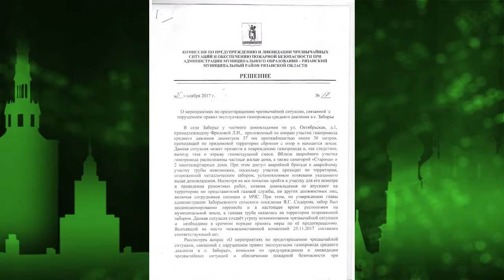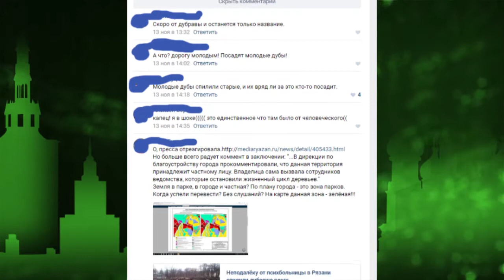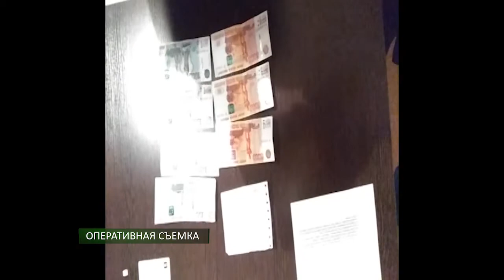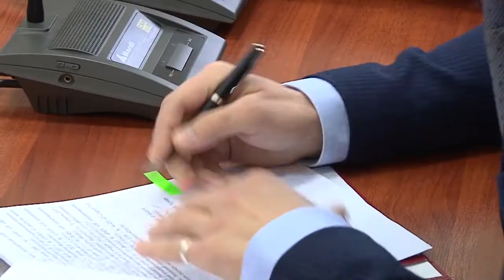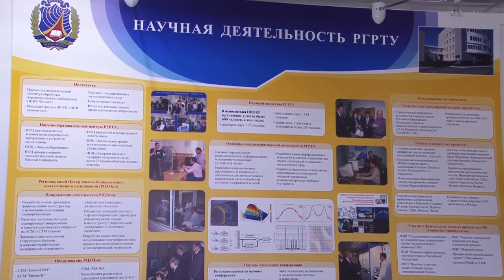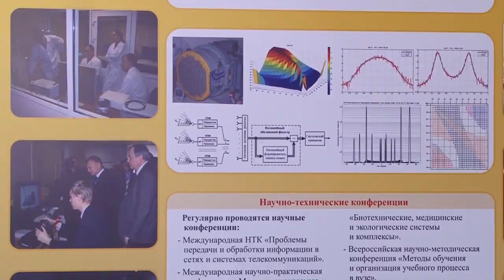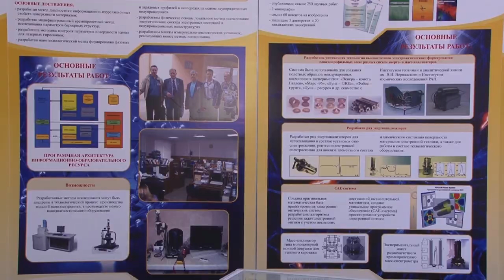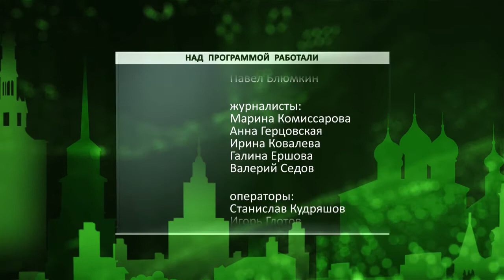День города - новости Рязани 07.12.17